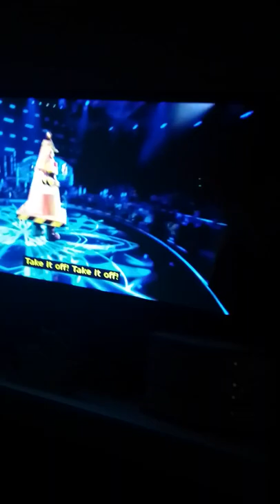the Masked Singer - Aled Jones!!